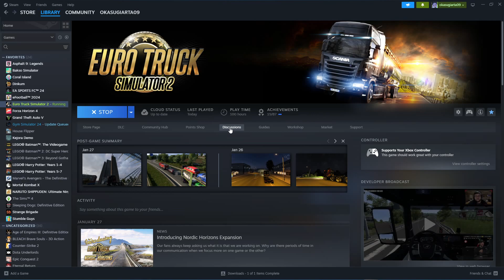43.05% Progress to 100% - Menuju Top Global ETS!!! - Euro Truck Simulator 2 [Part 58]